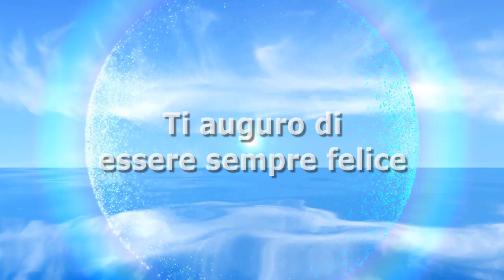Nina Moric: dopo anni svela l’inaspettato retroscena su Belen